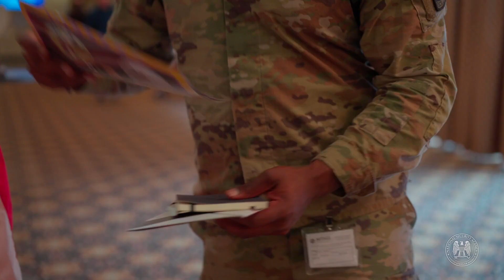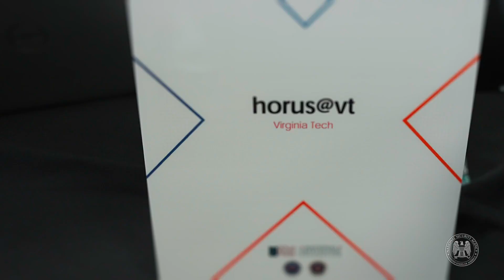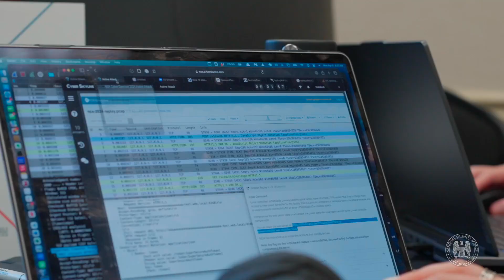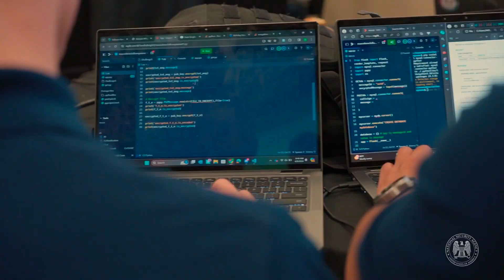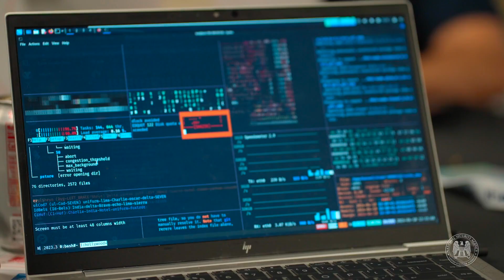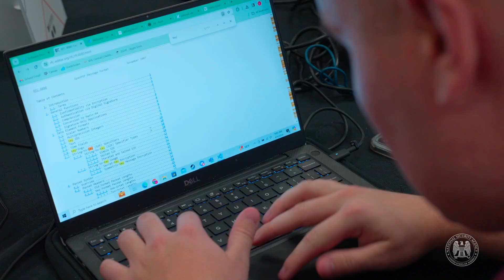NSA Cyber Exercise Competition 2024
This video was premiered tonight at The White House during the celebration of the NCX winners. During NCX, teams engaged in offensive cyber activities against a fictional adversary that attacked a satellite downlink. Exercises focused on active attack and malware, software development, and cybersecurity policy. These, along with the final attack-and-defend cyber combat exercise, challenged participants to use their creativity and collaboration skills to prevail against complex cyber threats. This year’s NCX was the first hybrid competition since the COVID-19 pandemic, allowing institutions to participate in-person or virtually.